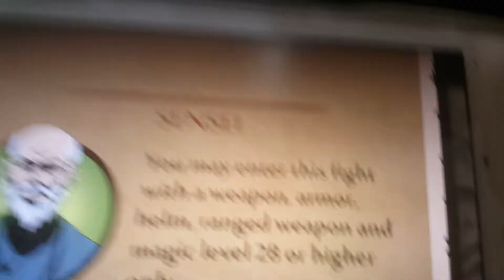Shadow fight 2 stupidest bug in the game